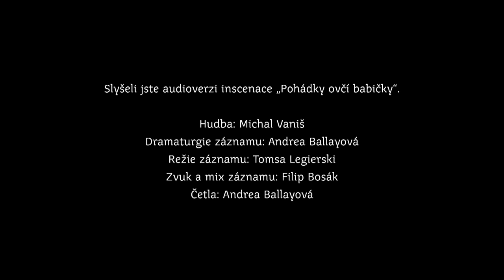Audioverze inscenace "Pohádky ovčí babičky" - Beránek a falešní beránci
Dagmar Spanlangová – Pavel Sýkora - Pavel Vašíček:
POHÁDKY OVČÍ BABIČKY - Beránek a falešní beránci